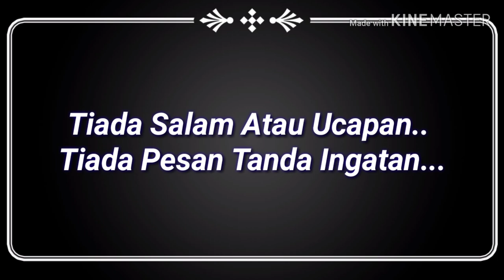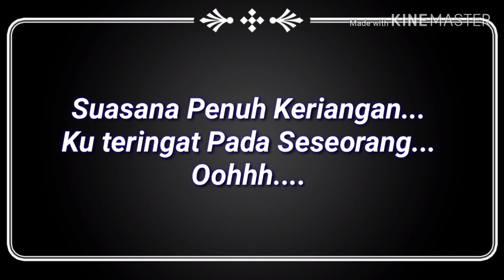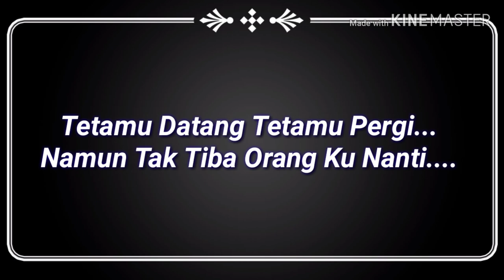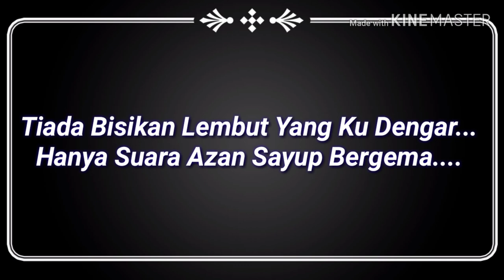Sepasang Kurung Biru [ KARAOKE ]